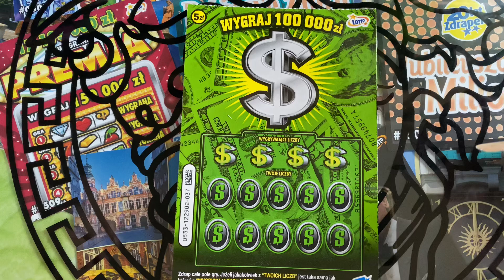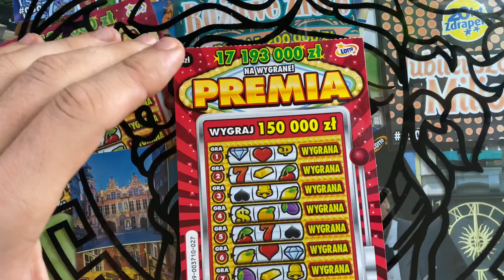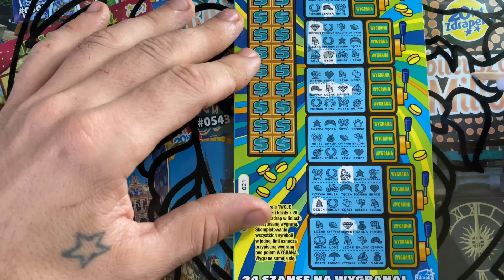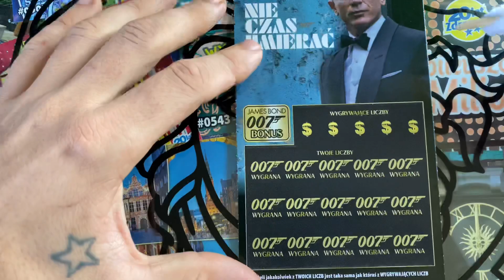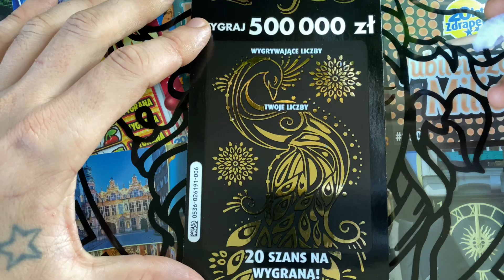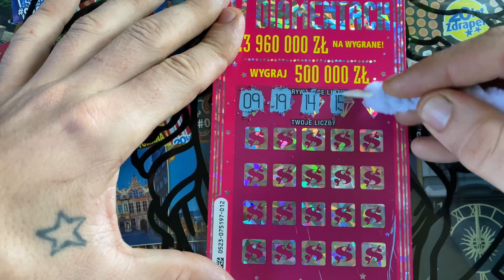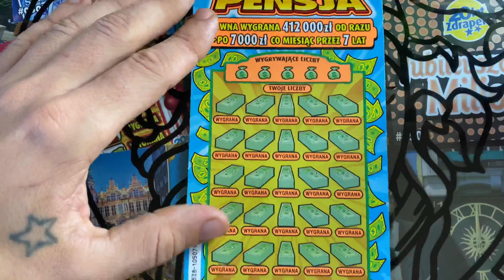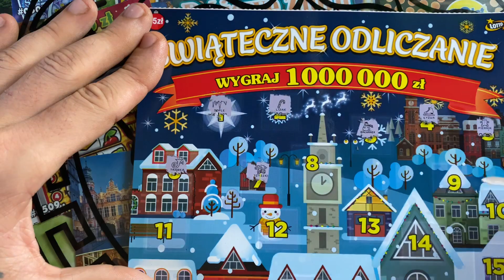ZDRAPKI. LOTTO W FORMIE 😳😳😳CZEGO WIĘCEJ CHCIEĆ ?